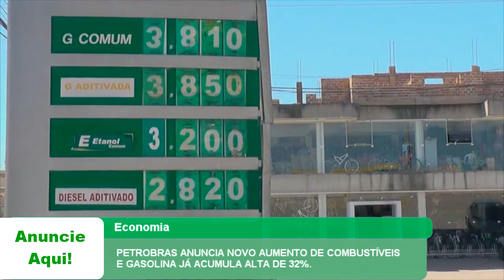PETROBRAS ANUNCIA NOVO AUMENTO DE COMBUSTÍVEIS E GASOLINA JÁ ACUMULA ALTA DE 32%.